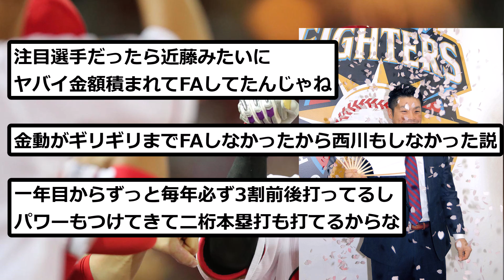【なんで？】西川龍馬「規定3割無し、20本塁打無し、獲得タイトル0」←今年のFA注目選手だった理由【なんJ反応】【プロ野球反応集】【2chスレ】【1分動画】【5chスレ】